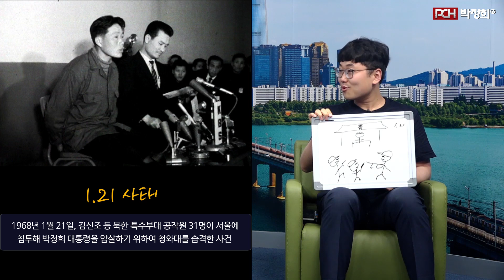[경부고속도로 개통 52주년] 청년 토크 3부 _ 일하며 싸우고, 싸우면서 건설하자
PCH 박정희 박정희tv 경부고속도로 길 청년 토크 대담# 52주년#실크로드#금주재#박정희와고속도로#아피아가도#아우토반#경제개발 5개년계획#서독#광부#간호사#파독#한라산의기적#라인강의기적